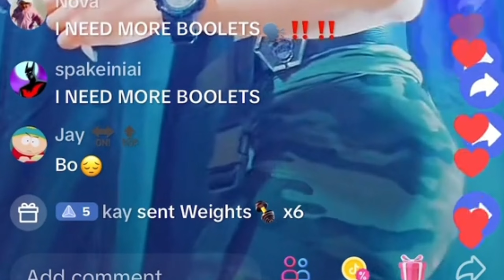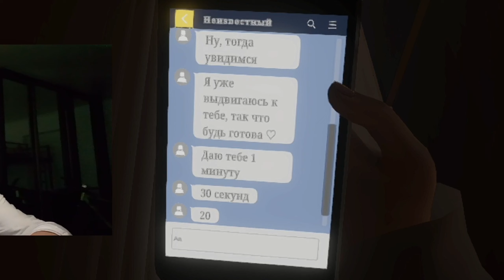Я СТАЛ ВИРТУАЛЬНОЙ СТРИМЕРШЕЙ!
В данном видеоматериале я сыграл в хоррор игру, где главный герой - девушка стримерша.
Что же произошло со мной в данной игре - ты узнаешь в ролике!